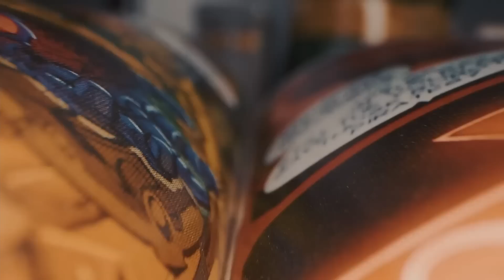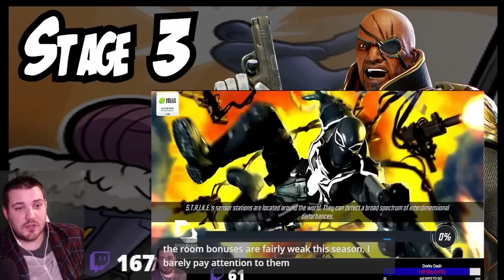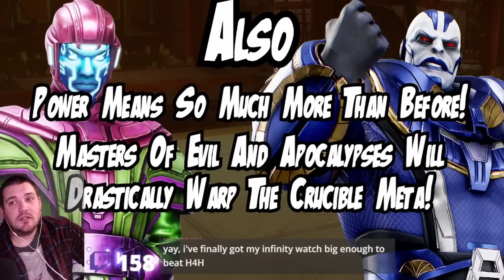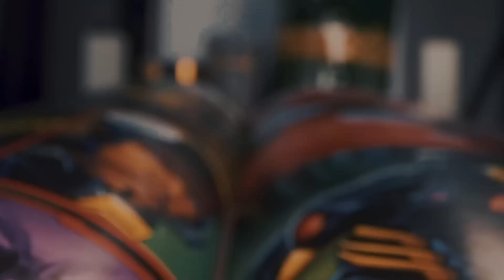This Is By FAR The Best Crucible Season Ever! -Pick Your Playstyle - Marvel Strike Force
Hey Dorks!

Time Stamp:
00:00 Opening
00:15 Common Stage 1&2 Teams And Counters
02:36 Common Stage 3 Team And Counters
04:14 Common Stage 4 Team And Counters
05:53 Common Stage 5 Teams And Counters
08:17 Common Stage 6 Teams And Counters
11:05 Comparison To Last Season
12:30 But How Long Will It Last?